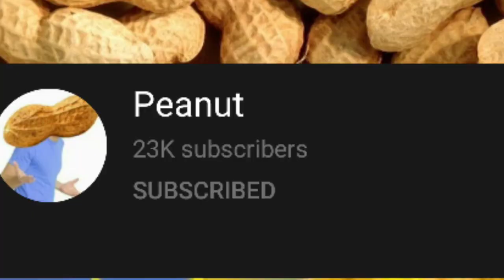Peanut: A MASTAPIECE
Make sure you also check out peanuts video, this man has been getting better and better and I hope he succeeds down the road